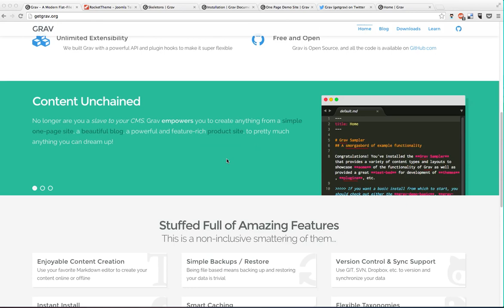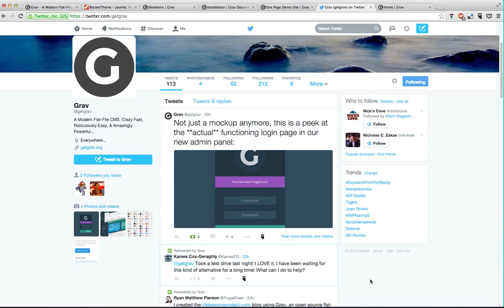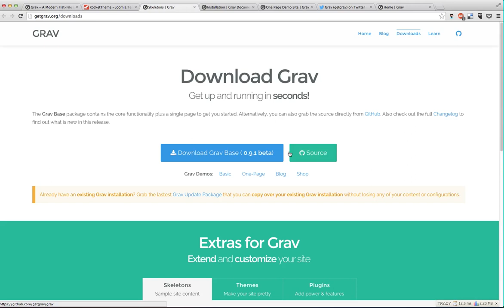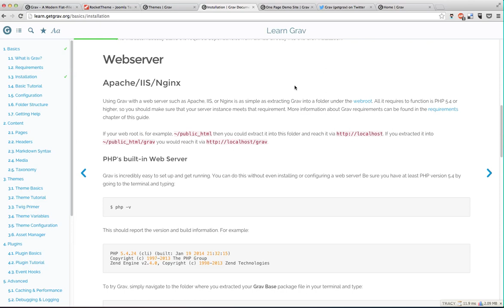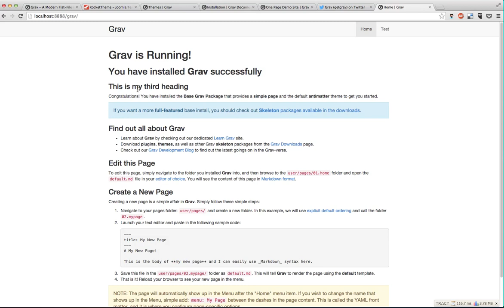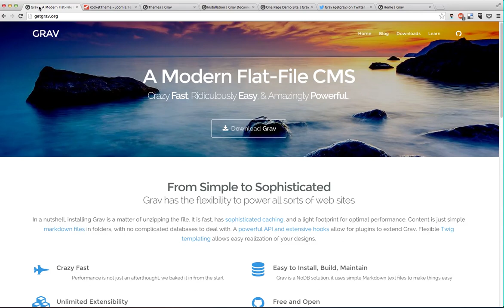Introduction To Grav | A Modern Flat-File CMS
An introduction to Grav the Modern Flat-File CMS. It's a new type of Content Management System built by the RocketTheme team. Websites are built using Markdown, so it's even easier to publish and manage content.